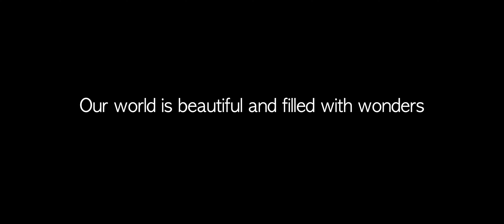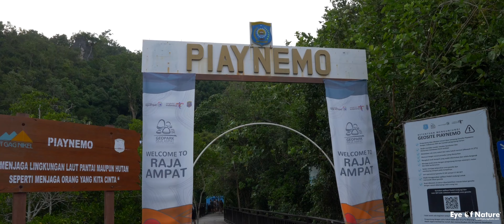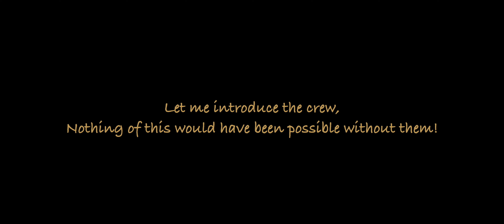Aboard the Calico Jack! Raja Ampat December 2022.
Diving adventure aboard the Calico Jack in December 2022. Enjoying 12 days exploring the Raja Ampat Archipelago, diving from the south in the Banda Sea up to the North in the Ceram Sea.  Pirate Holiday in the primal beauty of the Four Kings, West Papua, New Guinea. Video by Matthias